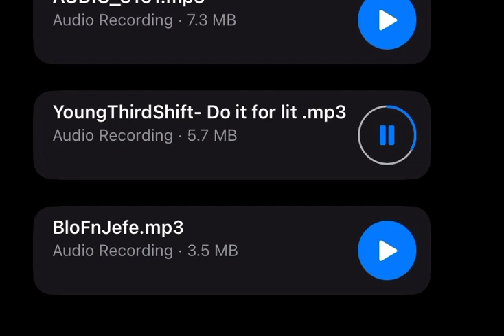Y3 - (do it for lit )